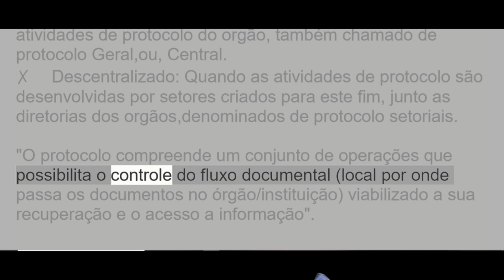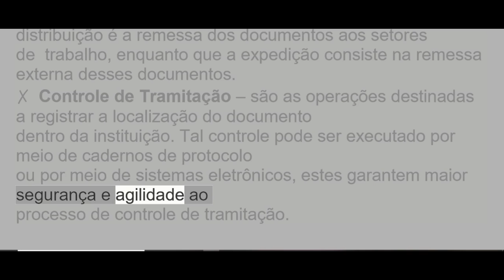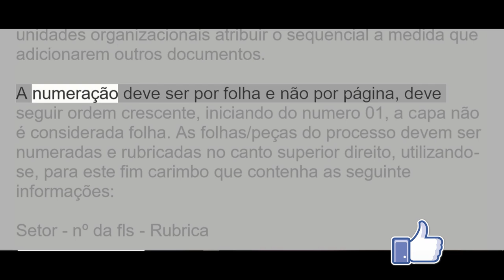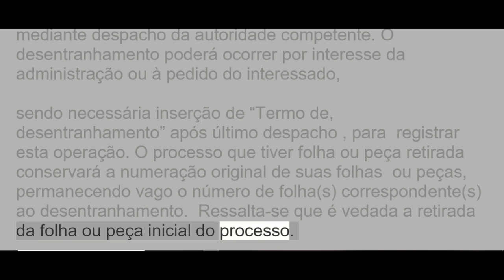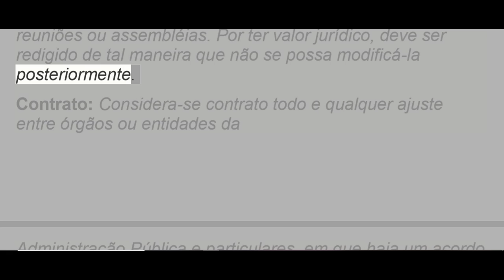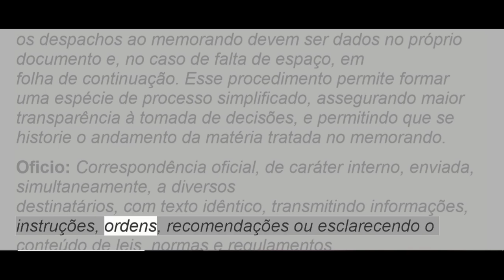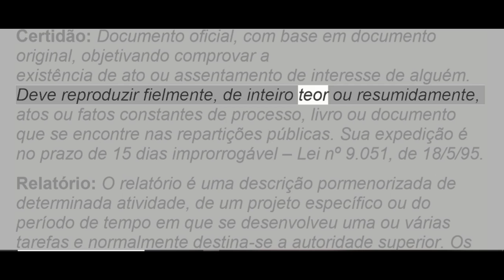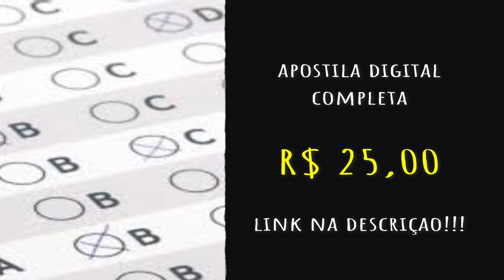Protocolo e Recepção de Documento - Concurso Prefeitura de Santos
Protocolo e Recepção de Documento

Concurso Prefeitura de Santos
A Prefeitura de Santos, no estado de São Paulo, divulgou mais um edital (nº 06/2020) de concurso público com a finalidade de selecionar candidatos de nível fundamental, para compor o seu quadro de servidores efetivos. São ofertadas 40 vagas para contratação imediata, sendo quatro dessas reservadas a pessoas portadores de deficiência.

Link para compra da apostila: R$25,00